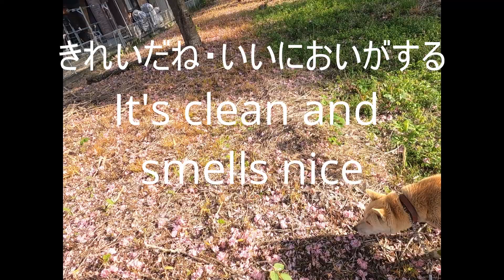八重桜♯dog#さくらの花のジュウタ いぬ 縄文柴犬#2024/05/05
八重桜が散ってピンクのじゅうたんになっていた。あたりはとてもいい香りに包まれていた
The double cherry blossoms were scattered, creating a pink carpet. The area was filled with a very nice scent.